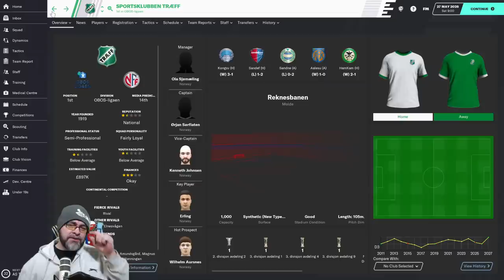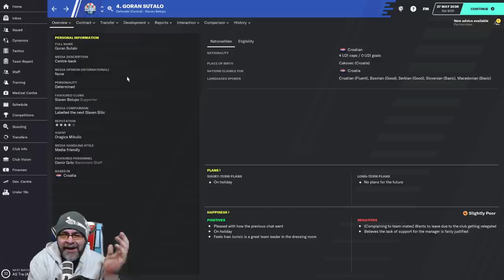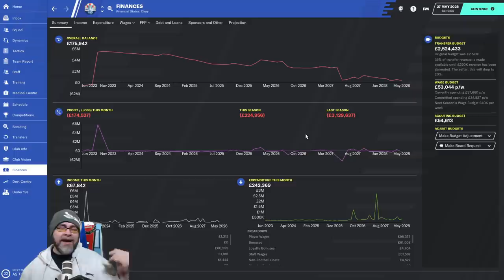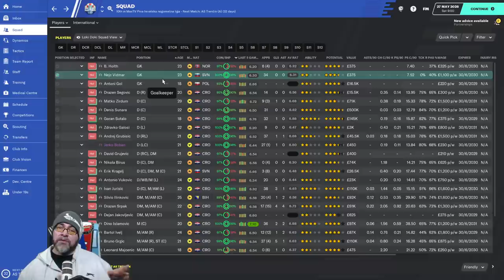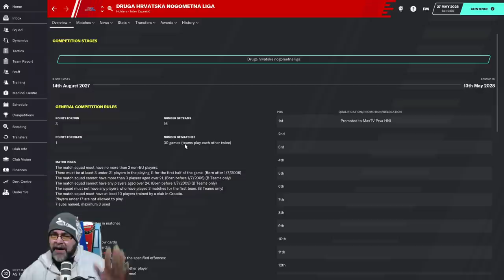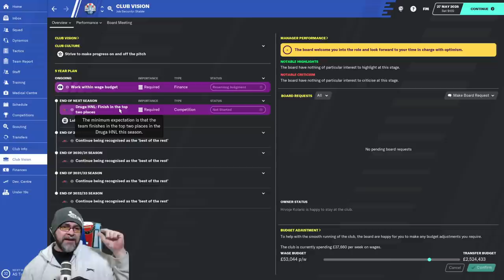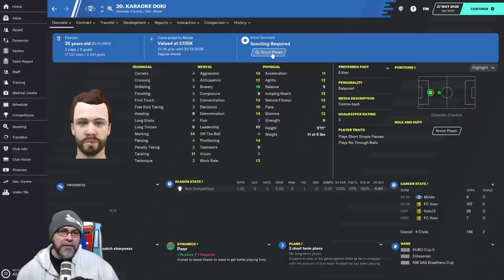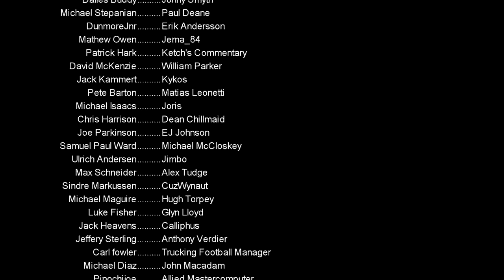FM20 - The Journeyman Unexplored Europe - C5 EP1 - SLAVEN BELUPO CROATIA - Football Manager 2020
2020 is the year of Twitch. come and join the fun on Twitch

Nations used in this year's Journeyman:
Austria
Belarus
Belgium
Croatia
Czech Republic
Denmark
Finland
Hungary
Iceland
Israel
Norway
Poland
Portugal
Romania
Russia
Serbia
Slovakia
Slovenia
Switzerland

PC Specs:
11GB ASUS ROG STRIX GEFORCE RTX 2080 Ti
4TB Samsung 860 EVO 2.5" SSD, SATA 6Gb/s
12TB SEAGATE BARRACUDA PRO 3.5", 7200 RPM
1st M.2 SSD Drive 512GB INTEL® 760p M.2 NVMe PCIe SSD